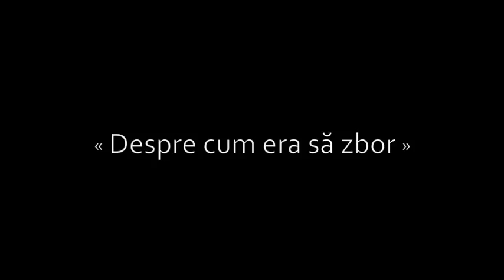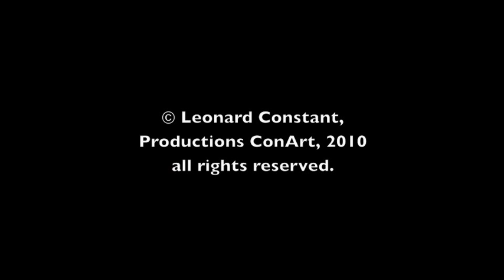Sergiu Cioiu — "Despre cum era să zbor"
Panama, ianuarie 2010. Sergiu Cioiu interpretează "Despre cum era să zbor", o poezie de Marin Sorescu din volumul de versuri "O aripă şi-un picior". Muzicat de regretatul Dan Stoian, acest titlu se înscrie în lista cântecelor de pe albumul-CD "Pe cine numim... EU", înregistrat în 2000 şi publicat în 2007 sub umbrela Producţiilor ConArt. Ceea ce înclina iniţial să fie o simplă reeditare a albumului-LP "La o adică" (Electrecord, 1981) s-a transformat într-un fascinant şi lustral exerciţiu de relectură (după 20 de ani) a versurilor ghiduşe pe care Stoian a compus un ciclu de pastile şansoniere inoxidabile. În straiele orchestrale urzite în 1981 de Alexandru Avramovici, Dan Dimitriu şi Dan Stoian, Cioiu a dat astfel o nouă interpretare vocală fiecărui cântec de pe discul "La o adică", adăugit (3 piese inedite), digitalizat, masterizat şi rebotezat "Pe cine numim... EU" :